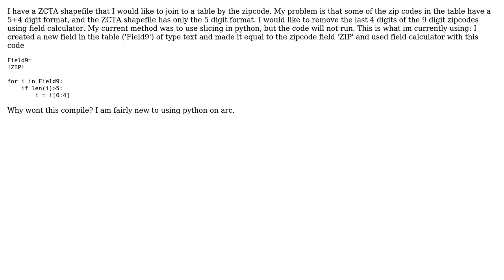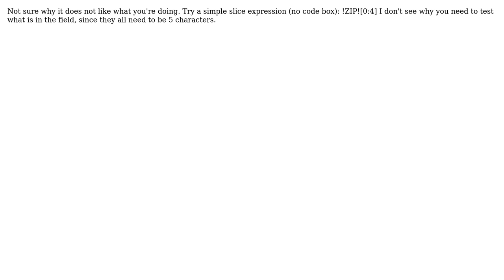GIS: How to convert Zipcode+4 into standard 5 digit zip code using Field Calculator?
With thanks & praise to God, and with thanks to the many people who have made this project possible! | Content (except music & images) licensed under CC BY-SA | Music | Images & others | With thanks to user smiller user jboges user danak and the Stack Exchange Network Trademarks are property of their respective owners. You are responsible for your own actions.